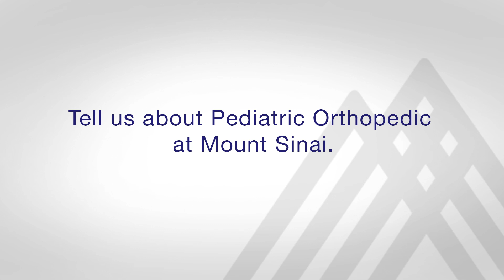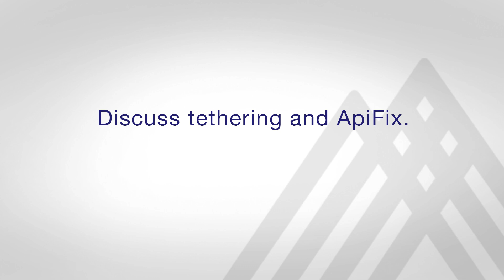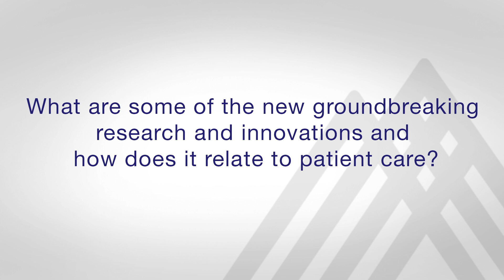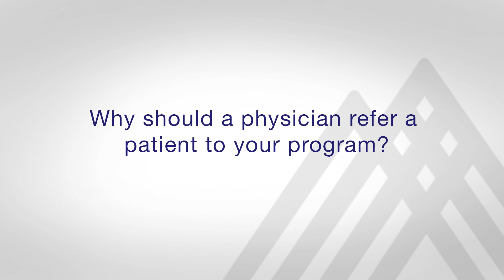Non-Fusion Scoliosis Correction Program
Dr. Baron Lonner discusses the Non-Fusion Scoliosis Correction Program at the Mount Sinai Health System.